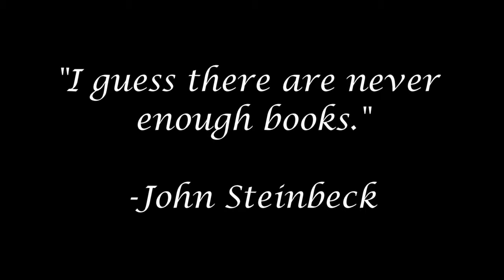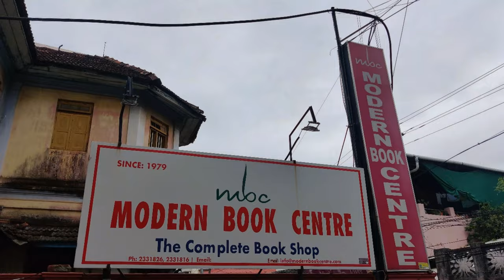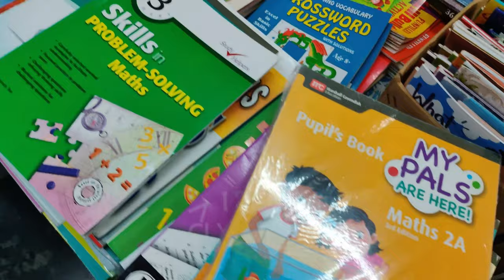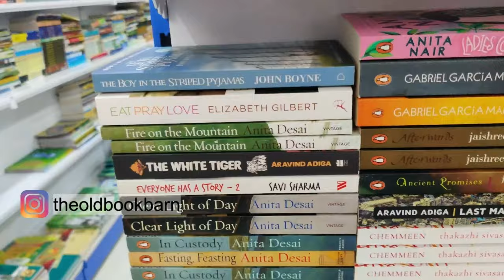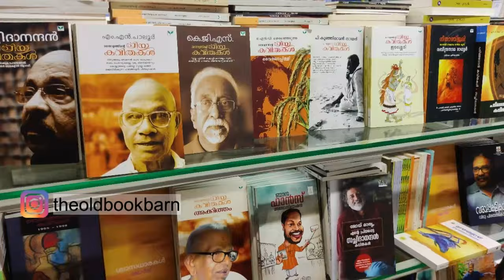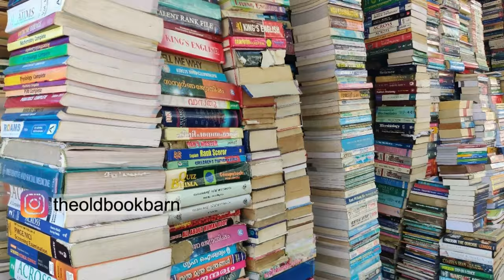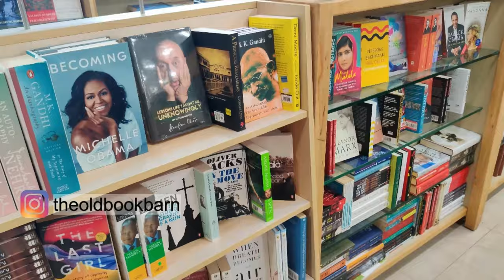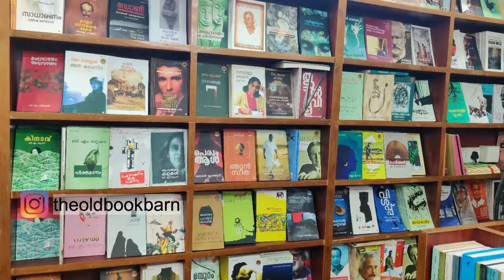Exploring Book stores in Trivandrum | Malayalam video | The Old Book Barn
Hello lovelies,
This video is dedicated to my fellow Trivians and is shot in Malayalam. Through this video, I am trying to bring the collection of books available in some of the major book sellers in Trivandrum, Kerala.
The video was shot during Dec 2020 - Jan 2021and I apologize for uploading this so late.
The details of the bookstores are as follows:
1. Modern Book Centre, Gandhari Amman Kovil Lane Near, GPO Junction Pulimoodu Thiruvananthapuarm, Thiruvananthapuram, Kerala 695001

2. H&C Books, Ayurveda College
Bhadra Center Kunnumpuram Junction Opposite Dhanya Remya Theatre, Thiruvananthapuram, Kerala 695001
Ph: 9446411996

3. H&C Books, Vanchiyoor
Convent Rd, near Holy Angels School, Rishimangalam, Vanchiyoor, Thiruvananthapuram, Kerala 695035
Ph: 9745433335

4. Mathrubhumi Books
Mathrubhumi Books, Opp. Naaz Building, Press Rd, Pulimoodu, Thiruvananthapuram, Kerala 695001
Unit# SF - 41, Airport Rd, Eanchakkal, Thiruvananthapuram, Kerala 695024

5. D. C. Books
1st Floor Karimpanal Building, Statue, Junction, Thiruvananthapuram, Kerala 695001
DEPARTURE TERMINAL, INTERNATIONAL AIRPORT, THIRUVANANTHAPURAM, Thiruvananthapuram, Kerala 695008
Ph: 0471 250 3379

6. Deshabhimani Books
Statue Avenue, Opposite Secretariat, Karimpanal, Thiruvananthapuram, Kerala 695001

7. The Reading Room
1st FLOOR, Valley Green Building, A Street, near Nikunjam Fortune, Jawahar Nagar, Kowdiar, Thiruvananthapuram, Kerala 695003
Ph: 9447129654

The Old Book Barn is an initiative that promotes reading and helps others get into the habit of reading. I am an avid reader who loves to talk about books and The Old Book Barn is planning to build book clubs for both adults and children.
Stay Booked Stay Safe
Lots of love,
Sruthy Sreerag Nath
The Old Book Barn

Where else can you find me?